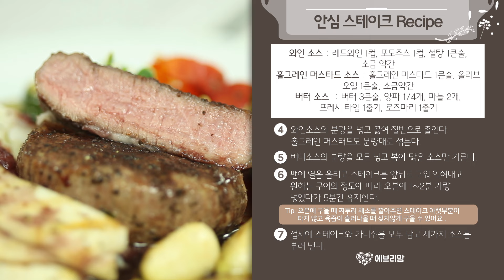안심스테이크 - 오늘의밥상 [에브리맘]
고급 레스토랑이 아닌 집에서도 즐길 수 있는 안심스테이크 입니다.

몸이 나른해지고, 입맛을 떨어졌지만 외식하러 나가기는 귀찮은 날.
외식하는 기분도 내보고 집에서도 고급스러운 분위기를 맛볼 수 있도록 해주는 요리입니다.
한가지 소스가 아닌 3가지 소스를 곁들여 더 맛있는 안심 스테이크 한번 따라해보세요~ :)

✔세 가지 소스를 곁들인 안심 스테이크 레시피

재료 : 스테이크용 안심 200g(2.5cm두께), 소금, 후추, 올리브유, 프레시 타임 1줄기
가니쉬 : 감자 1/2개, 새송이버섯 1/2개, 주키니 1/2개, 방울 토마토 3개, 마늘
와인 소스 : 레드와인 1컵, 포도주스 1컵, 설탕 1큰술, 소금약간
홀그레인 머스타드 소스 : 홀그레인 머스타드 1큰술, 올리브오일 1큰술, 소금 약간
버터 소스 : 버터 3큰술, 양파 1/4개, 마늘 2개, 프레시 타임 1줄기, 로즈마리 1줄기

1. 스테이크용 안심을 2cm~2.5cm의 두께로 준비하여 소금과 후추, 올리브유를 뿌려 밑간을 한다.
감자는 얇게 슬라이스하여 삶아내고, 뜨거울 때 으깨어 버터를 넣고 메쉬 포테이토로 만든다.
새송이 버섯과 주키니는 한입 크기로 썰어 굽고, 방울 토마토는 껍질쪽에 칼집을 내어 굽는다. 마늘도 통으로 굽는다.
와인소스의 분량을 넣고 끓여 절반으로 졸인다. 홀그레인 머스타드도 분량대로 섞는다.
버터 소스의 분량을 모두 넣고 볶아 맑은 소스만 거른다.
팬에 열을 올리고 스테이크를 앞뒤로 구워 익혀내고 원하는 구이의 정도에 따라 오븐에 1~2분 가량 넣었다가 5분간 휴지한다. (TIP. 오븐에 구울 때 짜투리 채소를 깔아주면 스테이크 아랫부분이 타지 않고 육즙이 흘러나올 때 젖지않게 구울 수 있어요.)
접시에 스테이크와 가니쉬를 모두 담고 세가지 소스를 뿌려 낸다.